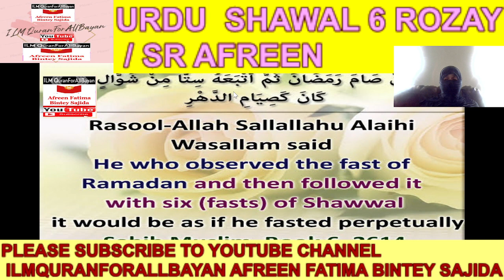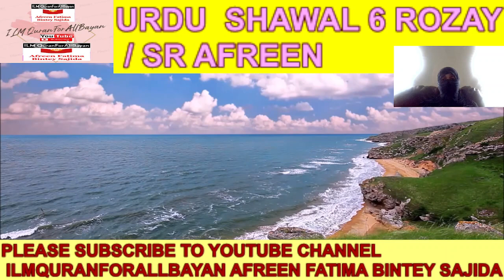URDU SHAWAL KAY 6 ROZEY AFREEN FATIMA BINTEY SAJIDA ILMQURANFORALLBAYAN 2 MIN